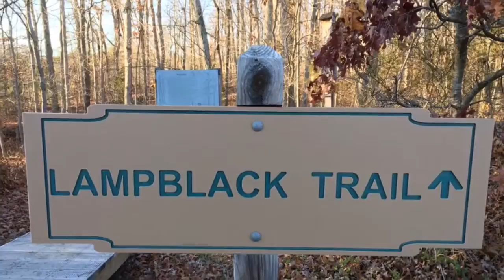Shawnee State Park Holiday Visit. 12-28-16